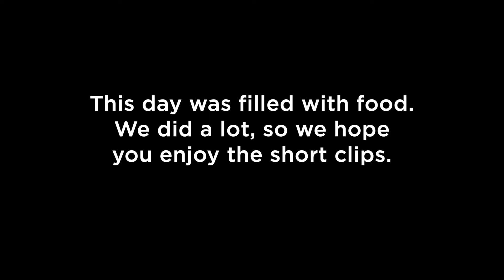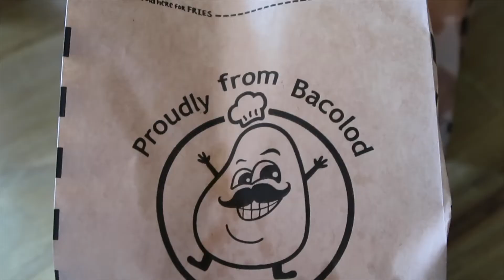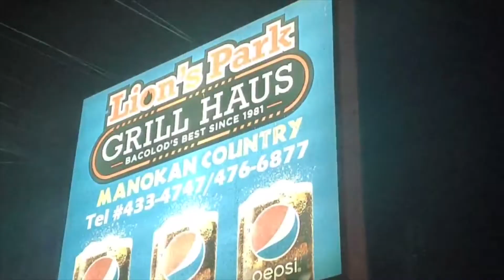Food and Family Day | Vlogmas 2021 Day 5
Our Sunday in Bacolod! We finally got to eat inasal!

📍 Nick's (via food panda)
📍 Korean Bytes
📍 Lion's Park Grill Haus, Manokan Country
📍 Sky Bar

Much love,
The DelRos